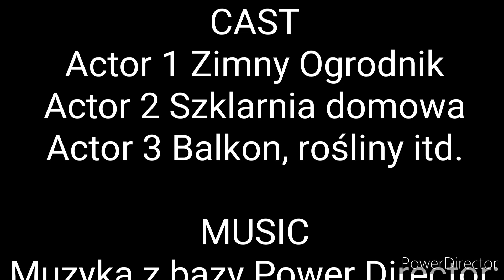Domowa szklarnia czyli nietypowa donica do domu.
Domowa szklarnia czyli test donicy na nóżkach.